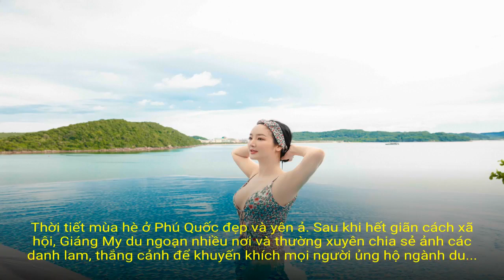Hoa hậu Giáng My gây sốt khi diện đồ bơi khoe vòng 1 bốc lửa, ai tin đây là vóc dáng của mỹ nhân...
Không khí những ngày hè nóng bức, ai ai cũng chỉ muốn diện đồ bơi, thả mình vào dòng nước trong xanh, mát lạnh nơi xứ biển, hồ bơi. Hàng loạt mỹ nhân Vbiz đều chọn cho mình những bộ bikini khoe được tối đa lợi thế về hình thể. Không ngoài cuộc đua, mỹ nhân U50 Giáng My cũng vừa đăng tải loạt ảnh dạo biển trong bộ đồ bơi quyến rũ. Điểm được chú ý nhất là body cực thon gọn, đường cong ấn tượng và vòng 1 căng tràn của Hoa hậu đền Hùng "chặt chém" chẳng kém dàn mỹ nhân 8x, 9x.

Ở độ tuổi 49, Giáng My vẫn giữ cho mình thói quen ăn uống điều độ vừa tập thể dục thể thao để giữ gìn sắc vóc. Nhờ vậy, Hoa hậu đền Hùng luôn có mặt trong danh sách top mỹ nhân không tuổi của showbiz Việt.

Trong những ngày nghỉ lễ, Hoa hậu Giáng My cũng có những giây phút thư giãn bên bờ biển xanh.

Điều khiến công chúng ngưỡng mộ hơn cả là body cực thon gọn của mỹ nhân này dù đã ở ngưỡng U50.

Thời tiết mùa hè ở Phú Quốc đẹp và yên ả. Sau khi hết giãn cách xã hội, Giáng My du ngoạn nhiều nơi và thường xuyên chia sẻ ảnh các danh lam, thắng cảnh để khuyến khích mọi người ủng hộ ngành du lịch nước nhà.

Tuổi tác chưa bao giờ là yếu tố cản trở Hoa hậu Đền hùng Giáng My khi mặc bộ đồ bơi bốc lửa.

Nhìn những hình ảnh này, người hâm mộ chỉ biết xuýt xoa và khen ngợi.